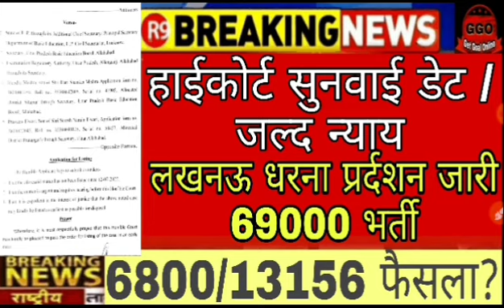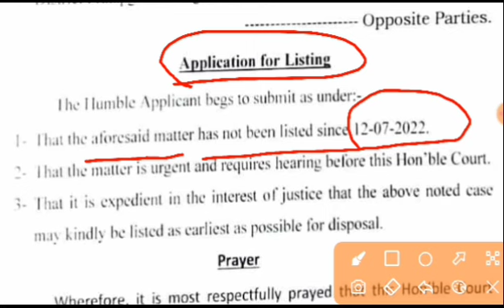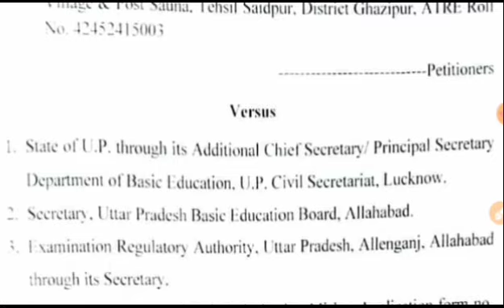हाईकोर्ट सुनवाई डेट 69000 भर्ती जल्द न्याय,धरना जारी लखनऊ,69000 shikshak bharti latest news today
69000 high court update today
शिक्षा मंत्री जी का आज का बड़ा बयान,up shiksha mantri latest news, shikshamitr latest news today
69000 shikshak bharti latest news today,
69000 4th counseling latest news,
69000 Shikshak Bharti Latest News,
69000 Shikshak Bharti Latest News Today,
69000 shikshak bharti court update,
69000 shikshak bharti latest news,
69000 shikshak bharti latest news today court update,
69000 shikshak bharti latest news today live,
69000 shikshak bharti latest news today online adda,
69000 shikshak bharti news,
69000 shikshak bharti today news,
69000 shikshak bharti update,
69000 शिक्षक भर्ती लेटेस्ट न्यूज़ टुडे,69000 भर्ती की सम्पूर्ण जानकारी के लिए जॉइन करें।

69000 shikshak bharti latest news today,69000 shikshak bharti,
69000 shikshak bharti safe gunank,
22000 seats in 69000 latest news, 22000 seats in 69000, 22000 news today, 22000,
69000 shikshak bharti supreme court updates,
Education Mantra 69000 shikshak bharti latest updates,
education mantra,
69000 shikshak bharti supreme court live updates,
Get goal online,
Ggo,
69000,
4th counselling 69000 shikshak, 4th counselling 69000,3rd counselling 69000 shikshak, 69000 news4th counselling 69000 shiksh, 4th counselling 69000, 3rd counselling 69000 shikshak, 69000 news
4th counselling 69000 shikshak, 4th counselling 69000, 3rd counselling 69000 shikshak, 69000 newsशिक्षामंत्री जी से मुलाकात काउंसिलिंग कब तक, 4th counselling 69000 shikshak, 4th counselling 69000,
69000 school joining, 36590 school joining praman patr praruf, 36590 school dur ke de diye
69000 answer key court update today, 69000 भर्ती कोर्ट अपडेट, 69000 शिक्षक भर्ती सुप्रीम कोर्ट अपडेट,

37339 प्रतीक्षारत शिक्षक संघर्षी